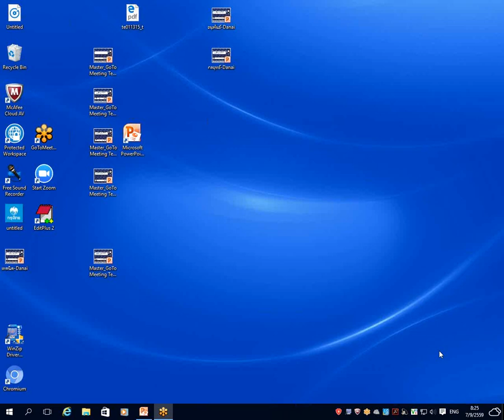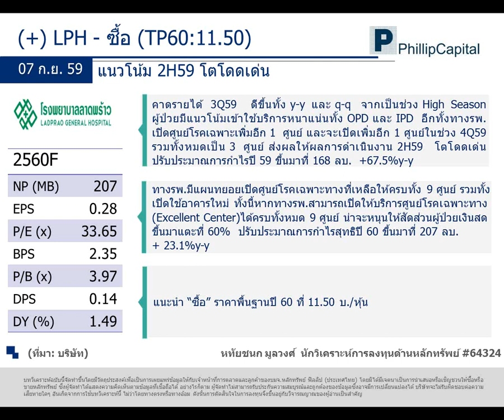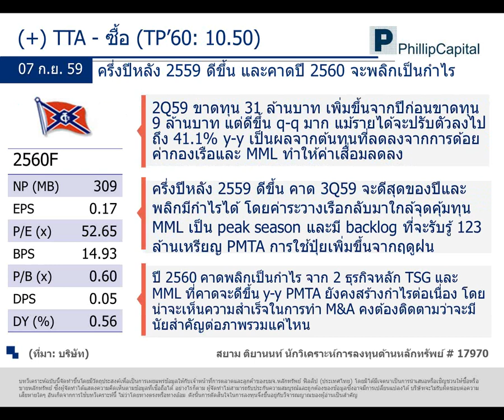วิเคราะห์เจาะลึกพื้นฐานรายวัน (7 กันยายน 2559) : LPH, TTA